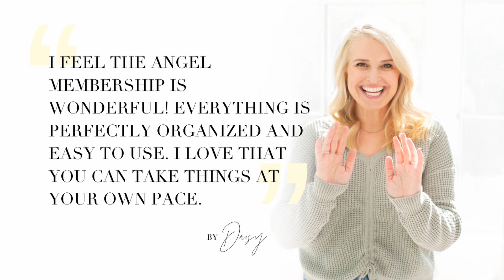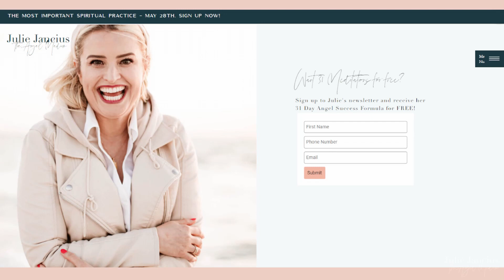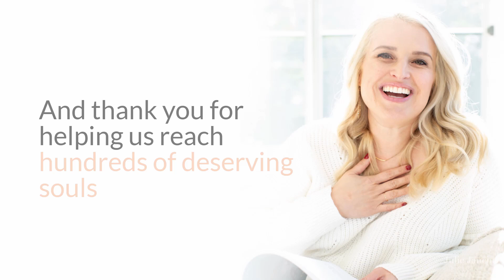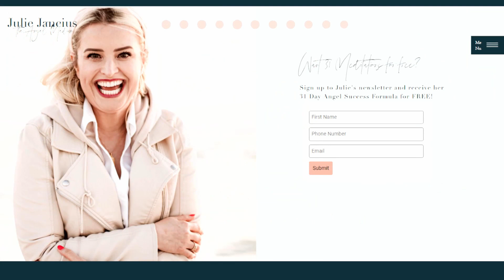How to Navigate Uncertainty Through Soul-Guided Choices - with Becky Vollmer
Hello beautiful souls! Becky Vollmer joins me on the podcast as we talk about the decision-making process. Becky (empowerment speaker and author of You Are Not Stuck) teaches us to not just rely on the voices around us but to also listen deep for the voice within. Becky encourages others to change their mindset about the unknowns in life and learn how to make soul-guided choices.

To learn more about Becky Vollmer and her work:
Youarenotstuck.com
Her book You Are Not Stuck is available at all major book retailers

DRAWING WINNER
Leave a 5-star positive review of this show or Julie’s book, to be entered into a drawing to win a free session.
Congratulations to Barbara P. who is our winner for the month of January!